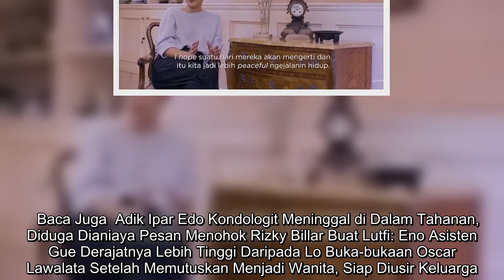✅ Nama Baru Oscar Lawalata Setelah Menjadi Wanita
✍  Liputan6.com, Jakarta Oscar Lawalata menghebohkan publik dengan keputusannya yang memutuskan untuk menjadi wanita. Hal ini dikatakannya melalui kanal youtube The Lawalatas. Kakak Mario Lawalata ini mengatakan dengan tegas bahwa ia ingin menjadi wanita seutuhnya.    “Saya memilih untuk menjadi wanita. Menjadi wanita seutuhnya," kata Oscar Lawalata.   Oscar Lawalata sendiri mengakui bahwa dirinya mulai merasakan sisi wanitanya sedari kecil. Pasalnya, desainer kondang penuh prestasi ini juga sudah berpenampilan feminin sejak kecil.   Baca Juga  Adik Ipar Edo Kondologit Meninggal di Dalam Tahanan, Diduga Dianiaya Pesan Menohok Rizky Billar Buat Lutfi: Eno Asisten Gue Derajatnya Lebih Tinggi Daripada Lo Buka-bukaan Oscar Lawalata Setelah Memutuskan Menjadi Wanita, Siap Diusir Keluarga   ...